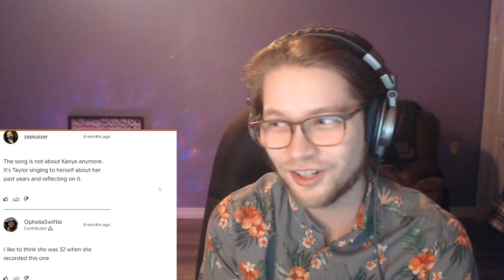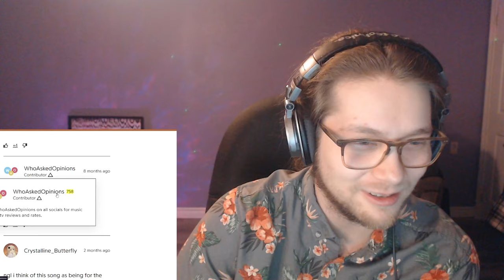Taylor Swift - Innocent (TV) | FIRST REACTION (Keep or Delete?)